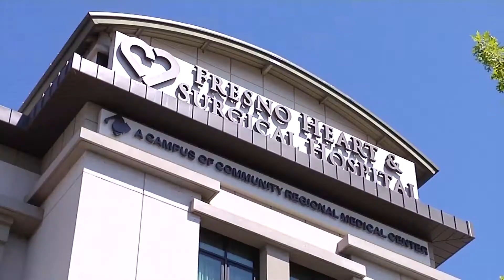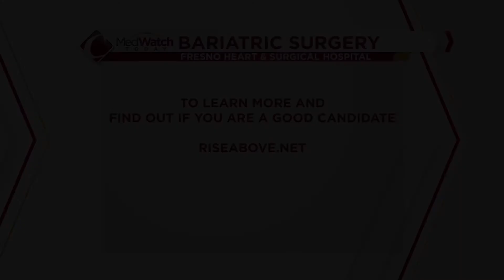Why choose bariatric surgery?